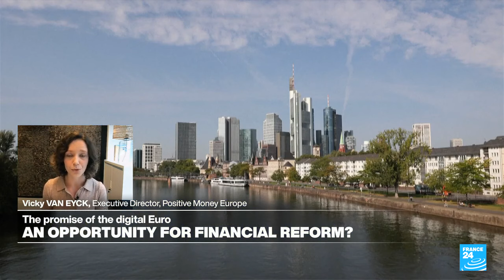Central Bank Digital currencies explained: our director's interview on the digital euro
Public digital money could redefine our financial system.

Our director, Vicky Van Eyck, discusses this important topic in this interview with FRANCE 24. She explains the key distinction between public and private money, how the digital euro would work, the banking lobby's efforts to define its details, and more. Check it out!